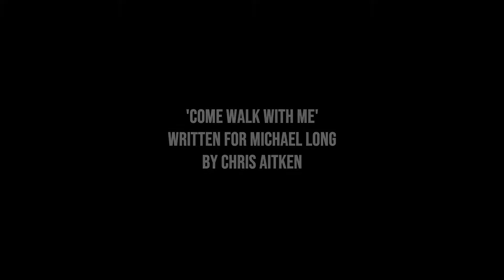The Long Walk 2019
An absolutely incredible day with The Long Walk celebrating 15 years since Michael Long walked from Melbourne to Canberra to get Indigenous rights back on the National Agenda. During his original walk, Michael was joined by both Aboriginal and non-Aboriginal supporters from all over Australia. At this event more than 15,000 people joined him on his walk from Federation Square to the MCG.